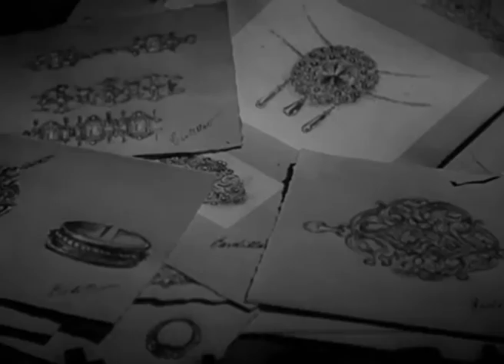Schulfilm-DVD: Das Fräulein von Scuderi (DVD / Vorschau)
In den verwinkelten Gassen von Paris geht 1618 die Angst um. Die Polizei sucht händeringend nach Tätern, die es auf die Juwelen des Goldschmieds René Cardillac abgesehen haben.

Zwölf Adelige sind schon ermordet worden. Sie alle ließen bei Cardillac fertigen, um mit den Schmuckstücken ihre Geliebten zu beschenken. Doch dann schaltet sich das Fräulein von Scuderi, die Beraterin von König Louis IV., ein. Sie will die rätselhafte Mordserie aufklären. Während Cardillac schon am nächsten Schmuckstück für einen Adeligen arbeitet, findet er heraus, dass seine Tochter Madelon ein Verhältnis mit seinem Gesellen Olivier hat, was er nicht gutheißt. Er wirft ihn hinaus, doch Olivier überrascht den Täter mit dem dunklen Umhang bei seiner nächsten Tat. Er findet heraus, dass es sich dabei um Cardillac höchstpersönlich handelt. Von nun an ist Olivier selbst in Gefahr, denn Cardillac arbeitet schon an einem Schmuckstück für das Fräulein von Scuderi